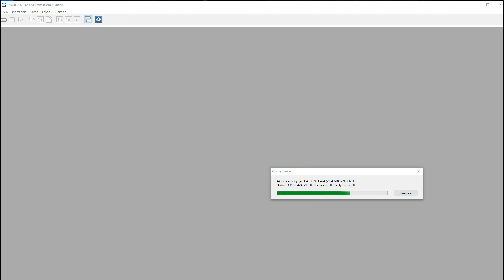Sandisk Cruzer Blade 32GB - odzyskanie danych ze złamanego pendrive. Uszkodzone złącze USB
Krótka przygoda z odzyskaniem danych ze złamanego pendrive - ułamane zostało złącze USB. Trochę szczęścia właściciel miał bo pamięć i kontroler zostały nienaruszone jak i większość PCB. Z pomocą lekkiego druciarstwa pendrive ożył i oddał wszystkie swoje dane.